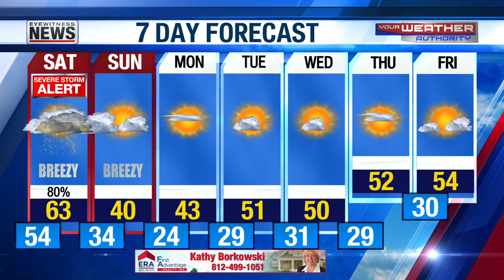Cody's 5pm Forecast - December 8, 2023